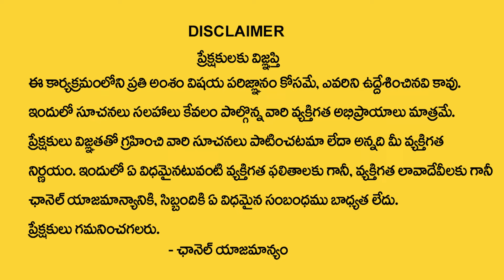మహాశివరాత్రి తర్వాత ఈ 4 రాశుల వారికి అదృష్టం | Shivaratri Rasi Phalalu 2024 | Muralidara Sharma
Watch Now ► మహాశివరాత్రి తర్వాత ఈ 4 రాశుల వారికి అదృష్టం |  Shivaratri Rasi Phalalu 2024 |  Muralidara Sharma